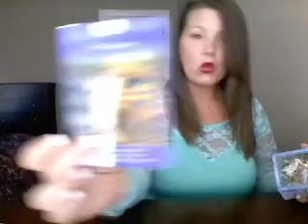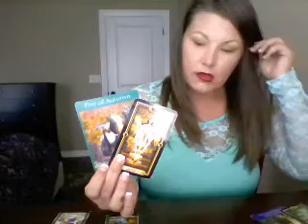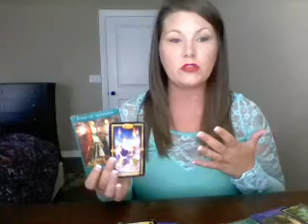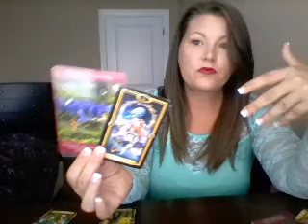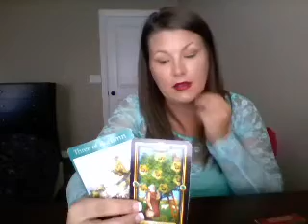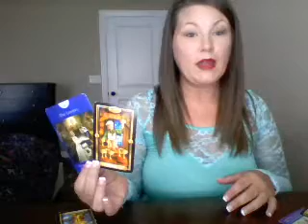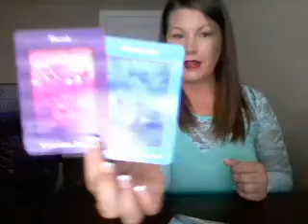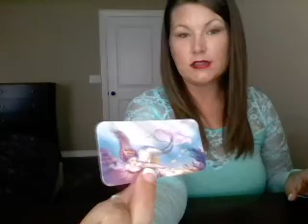Libra ❤August Matters of the heart💘You want love but blocking it out😬